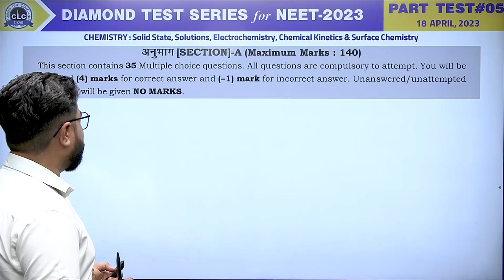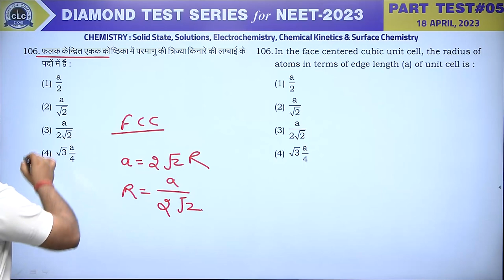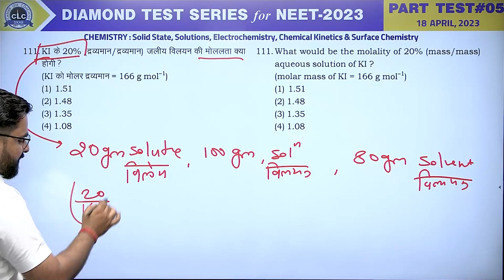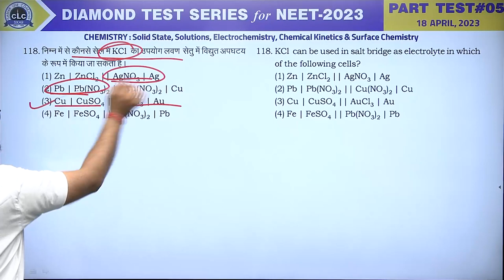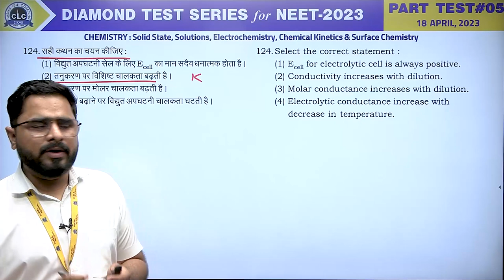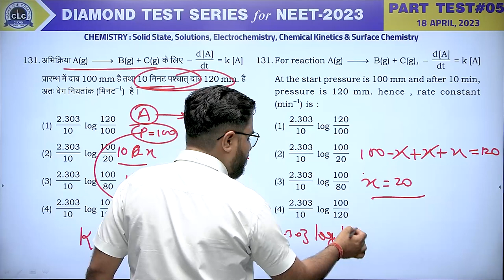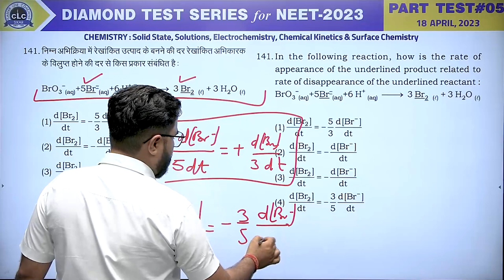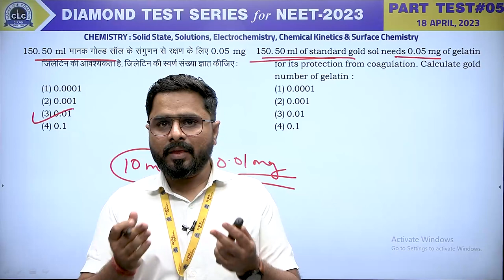CHEMISTRY II PART TEST#05 II DIAMOND TEST SERIES for NEET - 2023